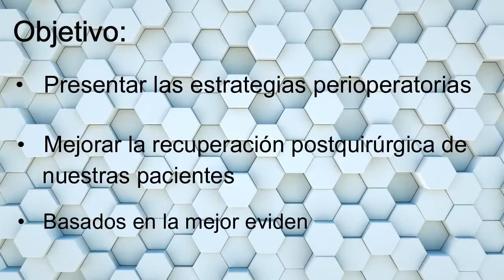Recuperación mejorada después de la cirugía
FEMECOG INVITA a: